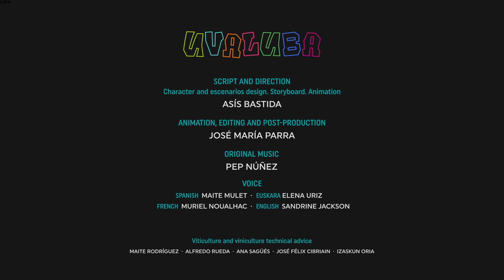Tráiler en inglés del audiovisual “Uvaluba” proyectado en Enozentrum, Olite / Erriberri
Tráiler de la versión en inglés del audiovisual en formato animación “Uvaluba” proyectado en el Centro de la cultura vitivinícola de Navarra Enozentrum Olite destinado a acercar los viñedos y las uvas a los más pequeños.
Nafarroako Mahastizaintza eta Ardogintza Kulturaren Enozentrum-Erriberri zentroan ikusgai dagoen haurentzako ikus-entzunezkoaren trailerra ingelesez, mahastien eta mahatsen inguruan.